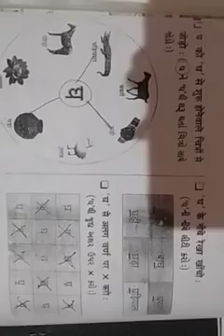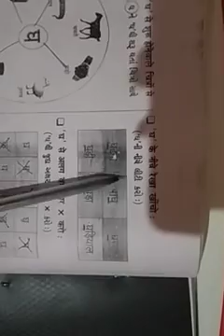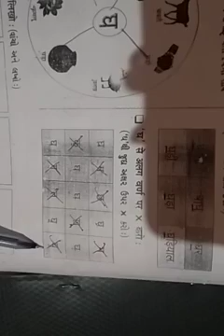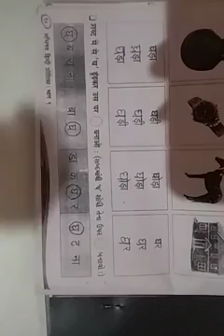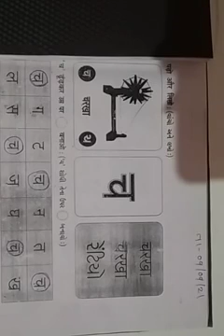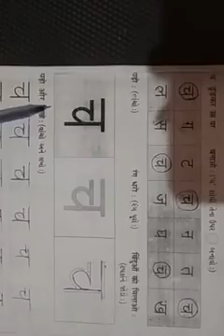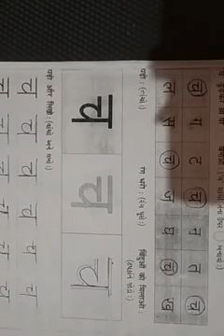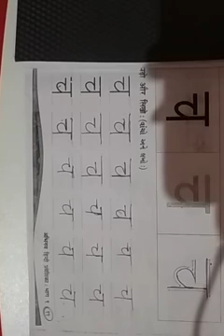ધોરણ - 1 ( હિન્દી ) તારીખ :- 13/ 01 / 2022